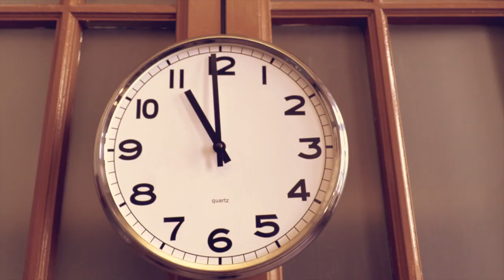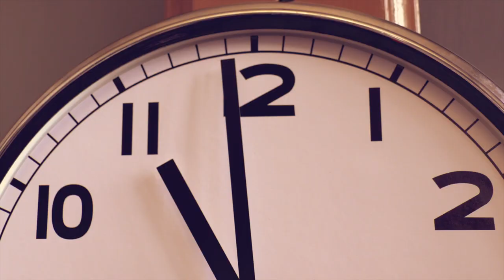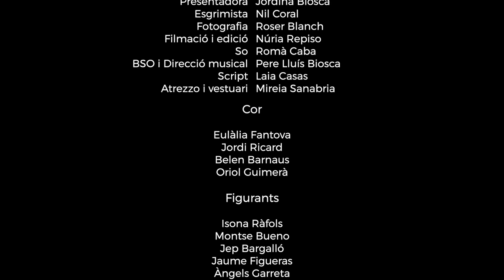Sant Jordi (Calendari festiu - 05)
El cavaller, convertit en esgrimista, mata al drac invisible i salva a la princesa d’una mort segura. És Sant Jordi, el llibre i la rosa, el que triomfa, mentre la bèstia cau derrotada.

Crèdits
Direcció: Roser Blanch i Jordina Biosca
Guió: Sílvia Navarro

Presentadora: Jordina Biosca
Esgrimista: Nil Coral
Fotografia: Roser Blanch
Filmació i edició: Núria Repiso
So: Romà Caba
BSO i Direcció musical: Pere Lluís Biosca
Script: Laia Casas
Atrezzo i vestuari: Mireia Sanabria

Cor: Eulàlia Fantova / Jordi Ricard / Belen Barnaus / Oriol Guimerà

Figurants: Isona Ràfols / Montse Bueno / Jep Bargalló / Jaume Figueras / Àngels Garreta / Jana Llopart / Mireia Sanabria / Ramon Coma Medall / Laia Casas.

Agraïments: Ateneu Agrícola de Sant Sadurní d'Anoia / Ramon Tort / Sitec / El Rafató / Fernando Portillo / Ramon López de Mántaras / Norma Benítez / Raul Benítez /  Mercior Casals / Montse Medall / Escola Municipal de Música M. Dolors Calvet / Àngels i Anna Maria.

Realització: Associació Astística Triskel i Festival EVA